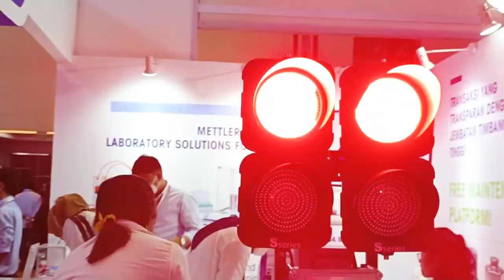Exhibitors Testimonial – Arvento Mobile System @Truck & Trailer Indonesia 2022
Arvento is one of the top leading fleet telematics companies, offering wide range of technology products and solutions worldwide. Arvento has over 100.000 customers and 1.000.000 mobile devices on 3 continents.